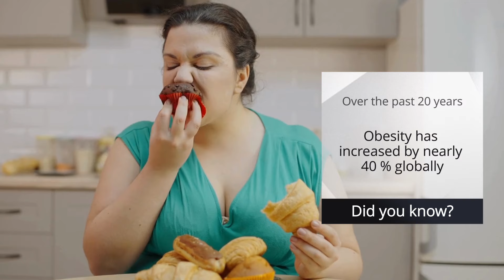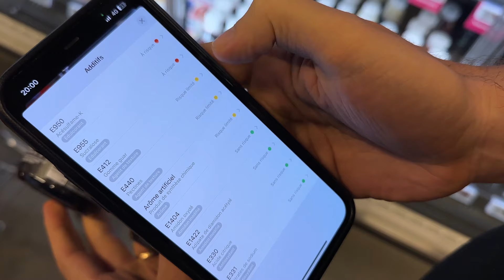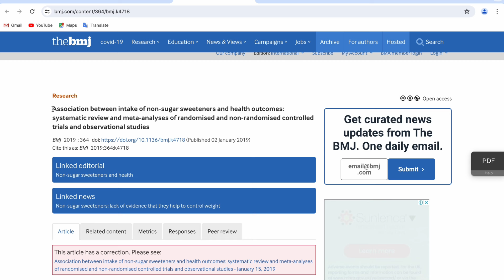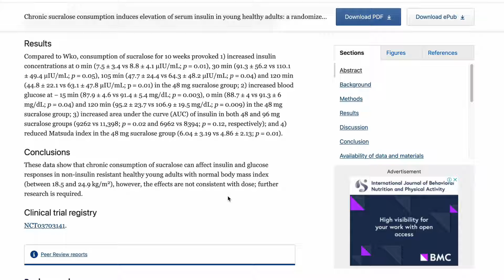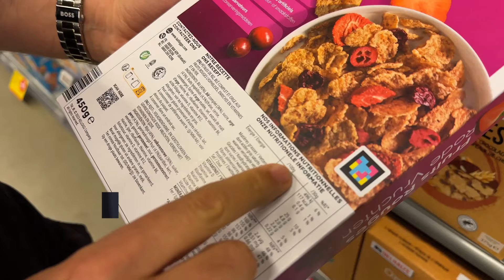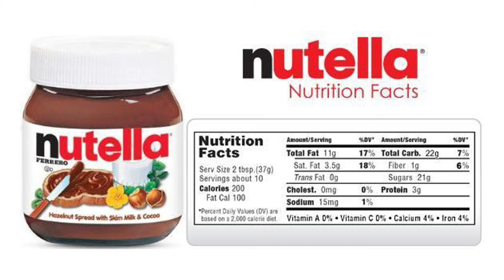The sugar in your nutrition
We all know that sugar is bad for our health, but what if I told you there's something even worse? In this video, we delve into a popular sweetener that you need to know about.

Discover all the details and don't forget to join our fitness hub absolutely free to get more useful tips and keep yourself in great shape!

Timestamps:
00:00 Intro
00:42 Why does your morning cereal taste more like candy than a balanced breakfast?
2:05 Bread in our time and in the past
3:24 Cookies from our childhood
5:16 What are the effects of all this sugar on our health?
6:23 Which sweetener is more dangerous than sugar?
9:28 What is the solution in the fight against sugar?
11:56 Conclusion